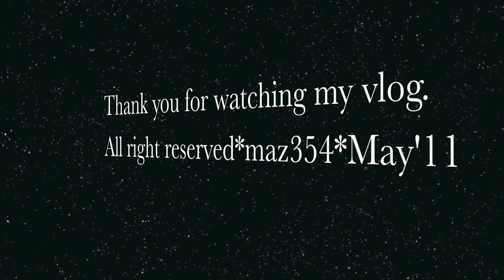Back to ASL slangs